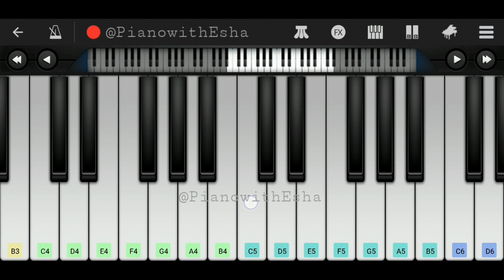Oh Jaana Na Jaana (Jab Pyaar Kisise Hota Hai) | Easy Piano Tutorial with Notes | Perfect Piano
Easy Piano tutorial/lesson of the song 'Oh Jaana Na Jaana' from the Hindi/Bollywood movie 'Jab Pyaar Kisise Hota Hai'.

Heyyy...
C5#  A4#  C5#  A4#  C5#  A4#  D5#
F5  C5#  A4#  C5#  A4#  F4#  G4#
F5  C5#  A4#  C5#  A4#  F4#  G4#  C5#

Oh jaana na jaana, ye dil tera deewana
C5#  C5#  C5  G4#  C5#  C5#  C5  G4#,  C5#  C5#  C5  C5#  D5#  A4#  A4#  G4#  A4#

Jahan bhi tu jaaye, tere pichhe aaye ye
F4#  F4#  G4#  A4#  G4#  G4#  G4#,  F4#  F4#  G4#  A4#  G4#  G4#  C5  C5

Tera aashiq purana
C5  C5  C5  A4#  C5  C5#  C5  G4#

Oh jaana na jaana
C5#  C5#  C5  G4#  C5#  C5#  C5  A4#  G4#  C5#

Cheers
Esha